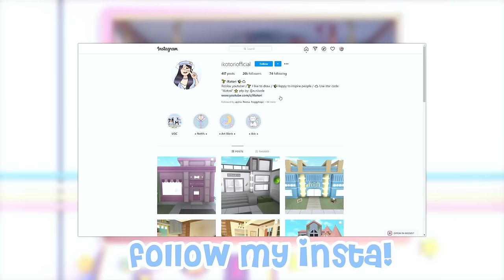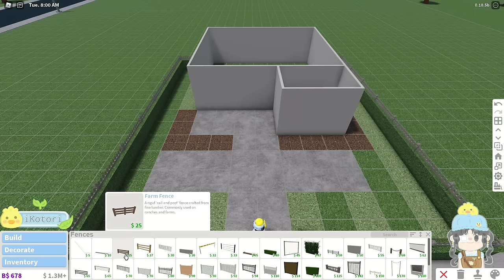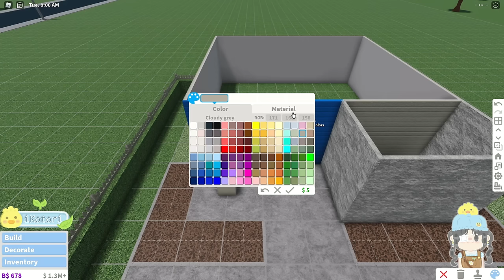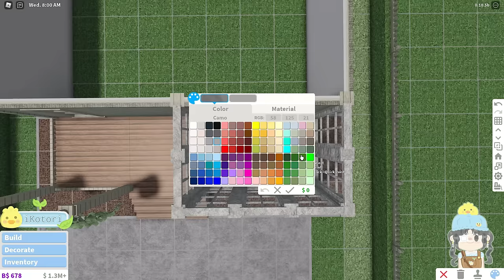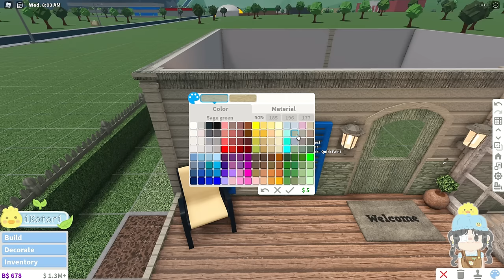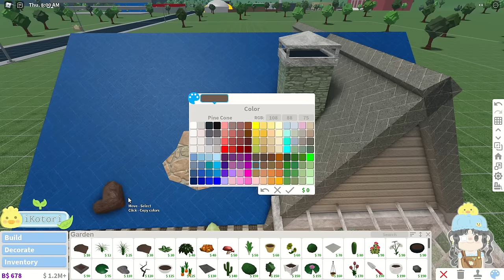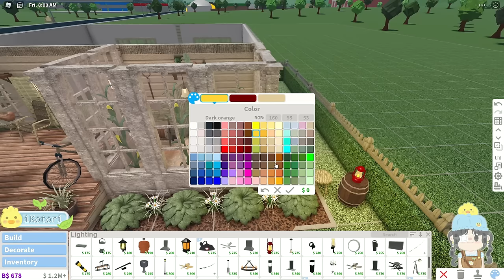Bloxburg - Gardener's Cottage House Speedbuild (exterior)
Hiya guys! Today I made a gardener's cottage house build (just the exterior) I'll work on the interior for next week's video (●´ω｀●)

➤Game-passes needed: Multiple Floors and Advanced Placement

You can mention my YT name or link this video if you would like to credit me. Later~

⭐ USE STAR CODE "iKotori" when purchasing Robux or Premium! ⭐